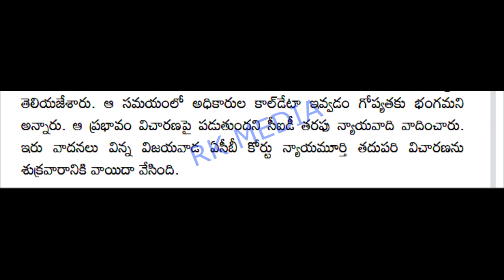కేసులో ఎవరు ఊహించని మరో ట్విస్ట్||CJ||Ap big updates||AP Breaking News